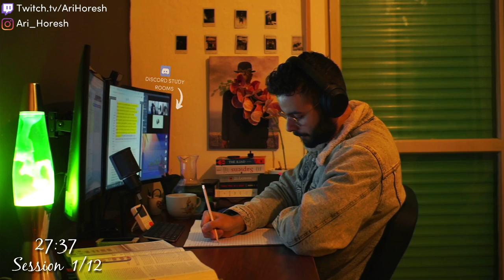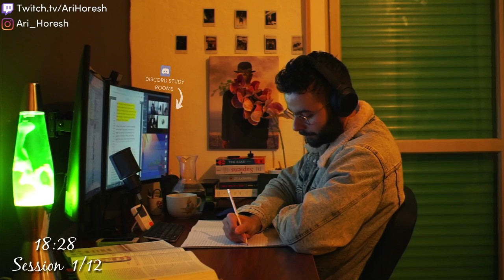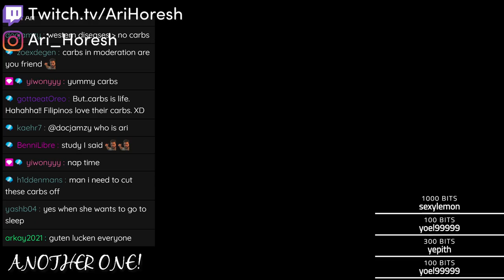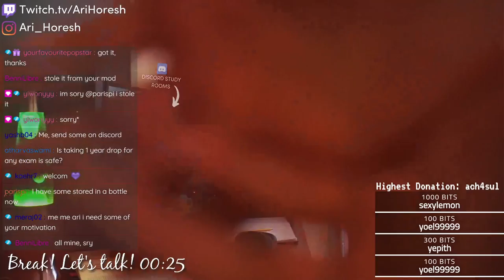STUDY WITH ME [12 HOURS] | Rain sounds | 10-min break | Day #147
**IMPORTANT** If you watch this as a premiere (or not) it means I am live on twitch! - You are watching yesterday's steam!

Join us in today's stream, day 147 of the challenge!

Free Study Technique Courses (I recommend watching Ali Abdaal's study technique course, it's free for a couple of weeks and there are *many* good courses)
⚕️ Medical Student / Aspirant?
🌲Members Only Forest Code and Private Discord Room All trees, including the premium trees and premium access to arihoresh.com:
(everything will be invested back in this project, thanks!)

🦁 Reach 1000+ Hours to get the "Lion King" Discord and Website rank.

⚕️Studying for a medical admission exam? (NEET-UG/IMAT/BMAT/MCAT etc)

Frequently Asked Questions:

🦁 Who are you? What is this?
My name is Ari Horesh. I am 22. I am a medical student from Italy (University of Pavia), and in the past couple of years, I dedicated my time and money to educate people worldwide.

I have a non-profit project, called "EnterMedSchool" - Where I helped over 12,000 medical aspirants to take the medical admission exam, absolutely free.
I am passionate about bringing people together and encouraging them to strive to know more.

I truly believe knowledge should be free. I want to help future medical (but not only) students to reach their goals and dreams as well.

🦁 How often do you live stream? 6-7 times a week. 12 hours each time.
🦁 What do you study? I study Immunology, Microbiology and try to read neuroscience books as well.
🦁 When do you sleep and wake up? 21:00 - 5:10.
🦁 Where are you from? - Originally from Tel Aviv, but now I live in Pavia.
🦁 Do you have siblings? I have 2 sisters.
🦁 Which programs do you use? Anki (flash cards) and Speechify (reading)
🦁 What do you read? Use !book
🦁 Do you have a gf? lol how do you think I can stream for so long

🦁 The supplements I take, books I read, streaming gear, and more:
I use Samsung 27" curved monitors, camera sony a6000, mic k670, Microsoft keyboard, you can check the rest using the USA shop link and then click the link that leads to your country (I get a small commission if you click these links, the funds are invested back to the stream!) :)

USA Shop
UK Shop
Italy Shop
Germany Shop
France Shop
Canada Shop
Netherlands Shop
Sweden Shop

No talking music: State drive by VYEN, Smnia II by Reed, Gamela by E's jam

Under the following terms:

You must give appropriate credit, provide a link to the Twitch channel and my website, arihoresh.com Music I use for my steams: